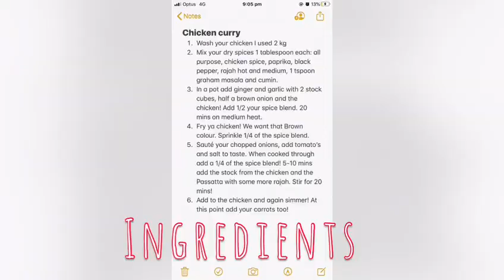Incredible Chicken Curry| Best Ever Chicken stew | Simple Easy Delicious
Very simple recipe screenshot the ingredients list.
Lovely with any starch - my go to is nsima, sadza, pap or white rice to soak up the flavour of the stew.
Try it out and let me know how you go.